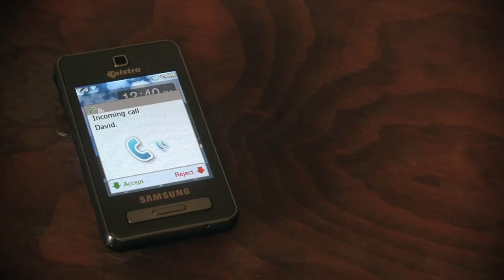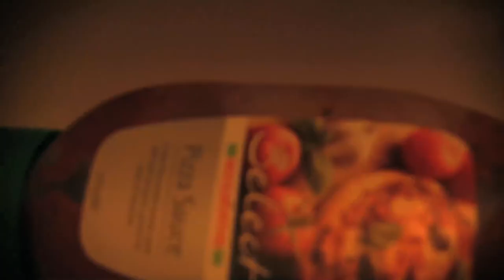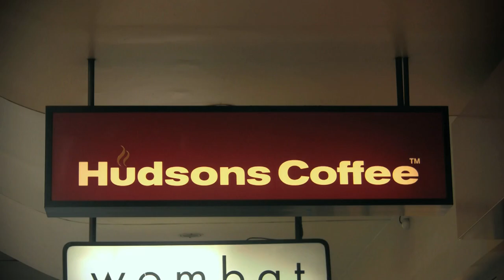Both Ways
Our ability to show different shots and techniques in our film, through audio and effects.

Taroona High School